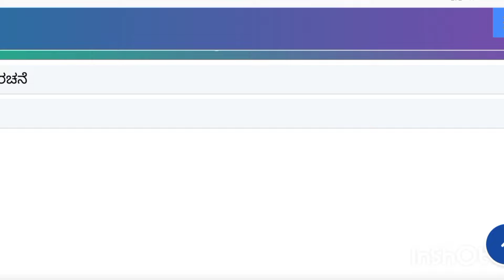2nd puc result 2024|2nd puc result 2024date| Karnataka| how to check 2nd puc result 2024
2nd puc result 2024|2nd puc result 2024
date| Karnataka| how to check 2nd puc
result 2024

2nd PUC results I Karnataka 2nd PUC Result 2024 Tomorrow 11AM? Announced

2024
2ND PUC RESULTS TOMORROW 3/4/2024 It's
FAKE DONT SPREAD THE NOTIFICATION

2ND PUC RESULTS ANNOUNCEMENT
2024?|2ND PUC RESULTS DATE
2024|WHEN IS 2ND PUC RESULTS 2024

2ND PUC RESULTS TOMORROW
3/4/2024 It's FAKE DONT SPREAD
THE NOTIFICATION

2ND PUC RESULT 2024 DATE
ANNOUNCED/2ND PUC RESULT 2024
DATE KARNATAKA/WHEN IS 2ND PUC
RESULT 2024